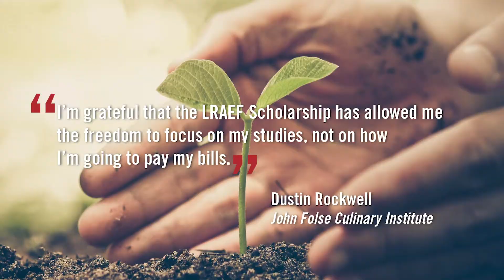LRAEF Social Media Campaign - Seeding Success